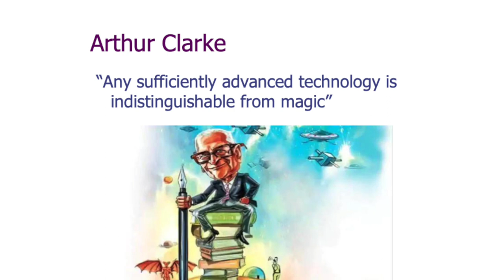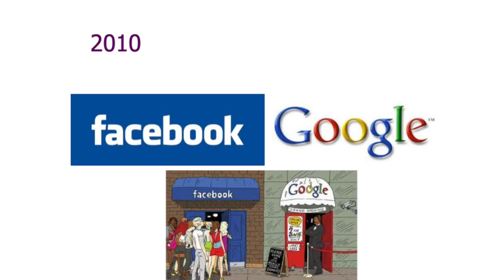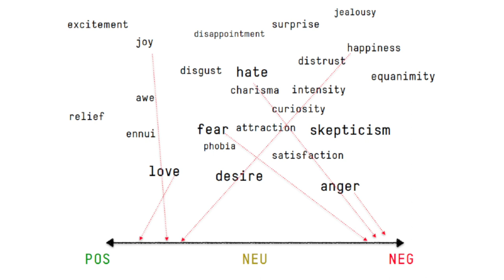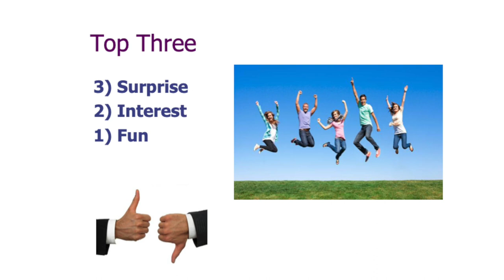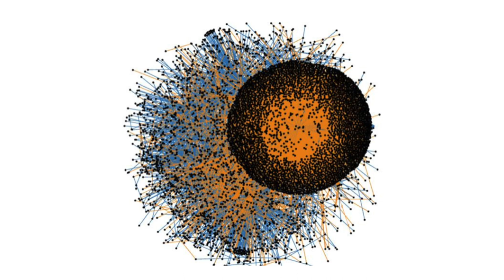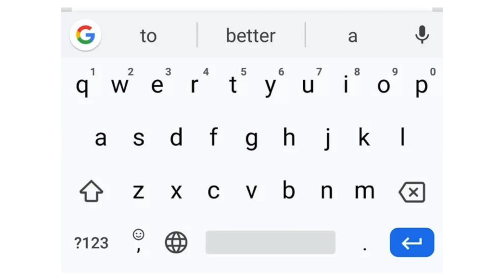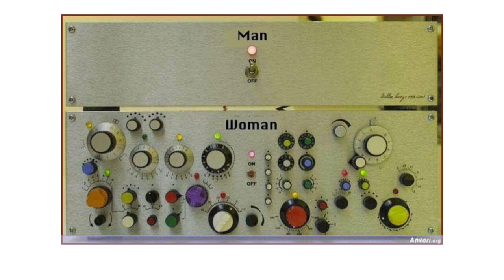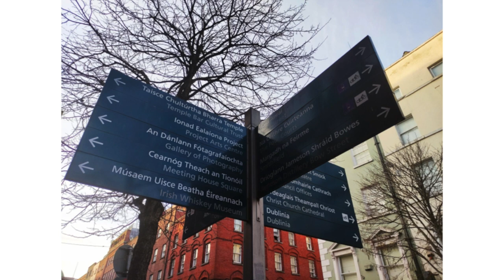Unlocking the Nexus with Massimo Marchiori - A Quest into Tech, Media, and the Travel Frontier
In a world that seems to straddle the boundaries of magic and reality, where the digital and physical coexist, we find our final speaker for this year’s Meet the Media event. We are thrilled to present Massimo Marchiori, currently serving as a Professor at the University of Padua and the Technical Director of the European Institute for Science, Media, and Democracy. Massimo’s remarkable journey has left an indelible mark on web privacy, search engines, and the very fabric of the internet itself.

The digital landscape is teeming with transformative technologies, from giants like Google and Facebook to social phenomena like TikTok and the ever-evolving world of chatbots. It’s fast-paced and almost magical in its ability to shape our lives. On the flip side, we have the more tangible, slower-paced physical world—filled with places, destinations, and people. The question that arises is whether these two seemingly separate worlds, Technology versus Society, can coexist and how we can bridge the gap.

In his talk, Massimo Marchiori will aim to unravel this aptly named ‘Chamber of Secrets’—an enigmatic space where secrets lurk, but also where profound understanding and rewards await. He will shed light on powerful general principles that not only illuminate the current technological landscape but also offer insights into its future evolution. Drawing from real examples, the discussion will extend its reach to encompass media and tourism, providing a holistic perspective on the dynamic relationship between technology and society.
A Glimpse into Massimo Marchiori’s Remarkable Career
Hyper Search: A Landmark Contribution

At the forefront of Massimo’s groundbreaking work is his creation of Hypersearch—the world’s first hyper search engine and the forerunner to Google. In 1996, Massimo introduced the concept of “hyperinformation,” a paradigm shift that laid the foundation for a new era in search engines. This approach, presented at WWW6 and later accepted by the World Wide Web Consortium (W3C), influenced the essence of how we measure visibility and the real potential of a webpage. In fact, Larry Page and Massimo engaged in discussions at the time, influencing the subsequent development of Google’s PageRank algorithm.
Navigating the Crossroads

For the Meet the Media audience, Massimo will discuss the dynamics between technology, media, and travel. In the quest to bridge the gap between the digital and physical worlds, he will shine a light on how technology and media can shape the future of travel experiences. From the impact of evolving technologies on traveler behavior to the role of media, Massimo’s discourse will provide invaluable insights for all stakeholders in the travel sector.

To delve deeper into Massimo Marchiori’s world and discover more of his work, visit his